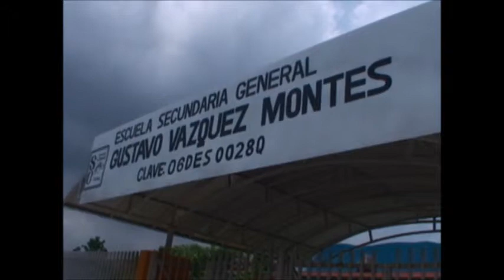DISEÑA EL CAMBIO 2013. Sec. Gustavo Vázquez Montes. Tecomán, Colima (sin música)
¡Uno de los 25 equipos ganadores del concurso de escuelas Diseña el cambio 2013, te compartirá su experiencia al diseñar y hacer posible el cambio!